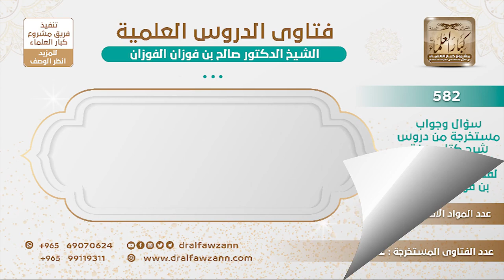[268 -582] هل الأفضل المداومة على صلاة الضحى، أم يأتي بها غباً؟ - الشيخ صالح الفوزان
-"السؤال: يقول: هل صلاة الضحى الأفضل أن يستمر بالمحافظة عليها أو يأتي بها أحيانًا غبًا؟
الجَوَابُ: الظاهر لا ترجيح إن غبَّ بها فلا بأس، وإن داوم عليها فلا بأس.
للاشتراك في قناة الشيخ صالح الفوزان
سؤال وجواب من شرح صفة الصلاة ( 582 ) مقطع

للاستفسار والإقتراحات والدعم
رئيس الفريق
لمشروع كبار العلماء